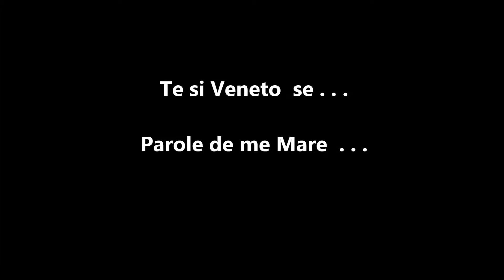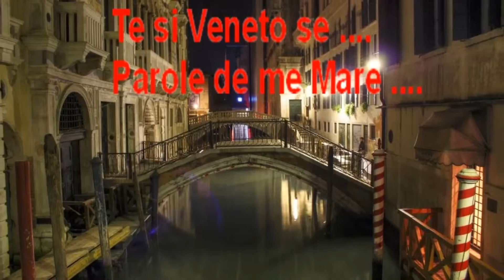il rondò veneziano di maria mangano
video che ho composto per il gruppo "di Te si Veneto. Parole de me Mare.."
suonata  da  me al pianoforte,sempre da dilettante